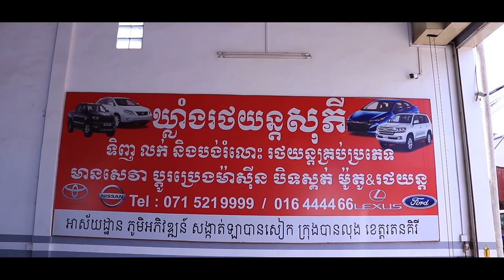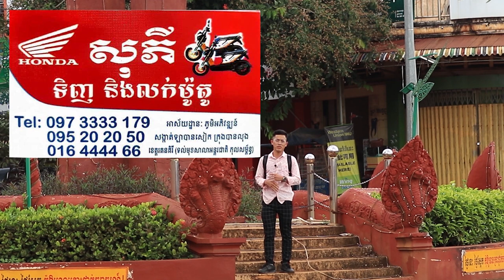Prankហៅពូកង់បី​ជិះទៅភ្នំពេញ!!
📍អរគុណបងប្អូនគ្រួសាររបស់G-Win (GFAM)សម្រាប់ការចូលមេីលវីដេអូរនេះ🙏💙🇰🇭
📍ក៏សុំទោសបេីខ្ញុំបាទបង្ករជាកំហុសអច្ចេតនាសង្ឃឹមថាបងប្អូននឹងយោគយល់🙏💙
➡️សុំសួបងប្អូនថា៖
📌យល់យ៉ាងណាដែរចំពោះវីដេអូរនេះ?​
📌អ្នកណាខ្លះមេីលដល់ចប់?​
📌វីដេអូរក្រោយចង់មេីលខ្ញុំធ្វេីវីដេអូរបែបណា?​
➡️សូមផ្តល់ចម្លេីយតាមcommentខាងក្រោម⏬
📍តោះពង្រីកគ្រួសាយេីង(GFAM)អោយបានធំជាងនេះ. !

🇰🇭➡️ក្នុងChannel G-Win មានផុសជាវីដេអូរសប្បាយសប្បាយចែកជូនជាចំណីអារម្មណ៌បងប្អូនដូចជា ៖
📌VLOGដេីរសម្ភាស៌កូរគេគ្រប់ទម្រង់បែបបថទាំងអស់😝😹
📌Reaction Video (khmer Hiphop song)(Funny Video)(Tiktok)
📌Challengeប្លែកប្លែកតាមCmtពីGFAM
🇰🇭បញ្ជាក់៖
📍គោលបំណងដែលខ្ញុំធ្វេីវីដេអូរក្នុងYOUTUBEគឺមិនមែនដេីម្បីលុយនោះទេ។​